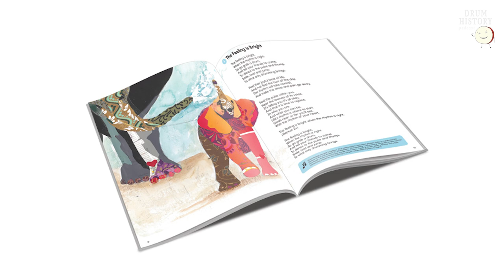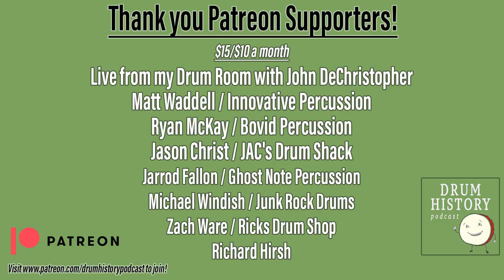Rhythmic Therapy: Using Drums to Help Kids Through Trauma with Rob Leytham - EP 191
Rob Leytham uses Neuro-Rhythmic Trauma Therapy to help children regulate their emotions with the power of drumming. He uses brain science and his 35 years of drum teaching skills to help kids avoid the normal punishments and suspensions that they would normally face. Not only is his classroom full of Djembes and percussion instruments, but Rob's passion has spread to the entire faculty at Ridgeview where many teachers use percussion to help calm troubled students and the impact has been enormous. Rob has now expanded to traveling around the country to speak about the power of drumming to help regulate kids who need help.

Rob has written 10 books and 20 articles on drumming for major publications. His latest Book/ Music is titled: "The Feeling is Bright: Self Regulation through Rhythm and Rhyme.